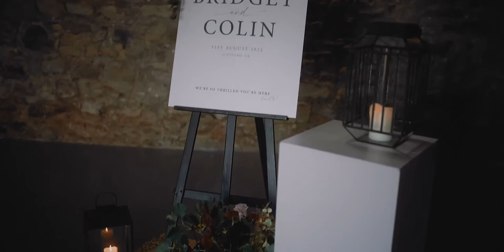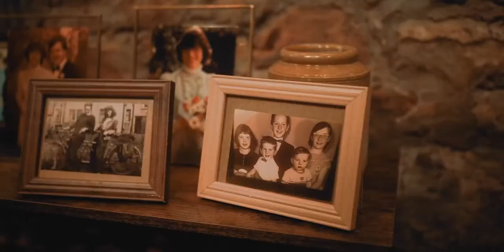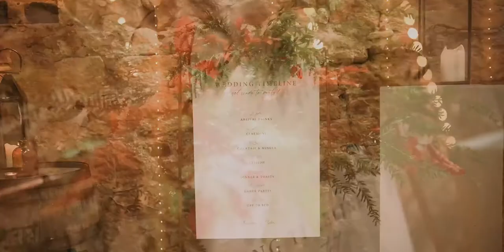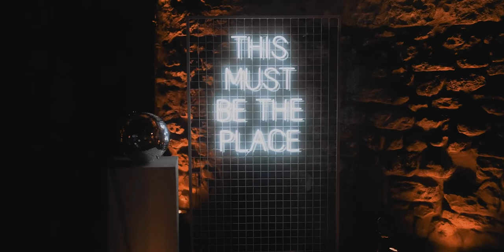Bridget & Colin | Choosing Love | Kinkell Byre Wedding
Bridget & Colin's Wedding Film. August 31, 2022. Kinkell Byre and Morton of Pitmilly.

Magic made by @cinematefilms